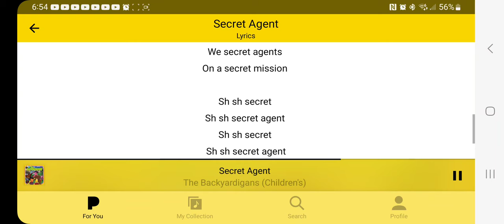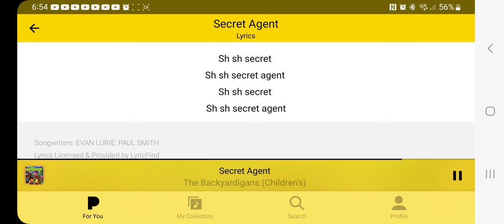The Backyardigans - Secret Agent With Lyrics (Pandora)